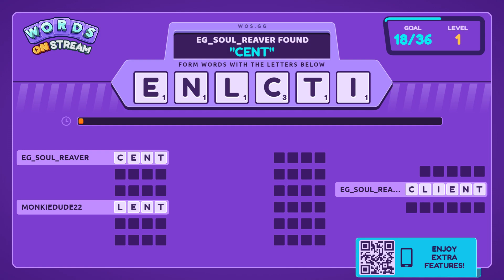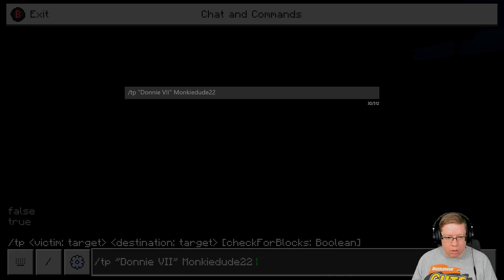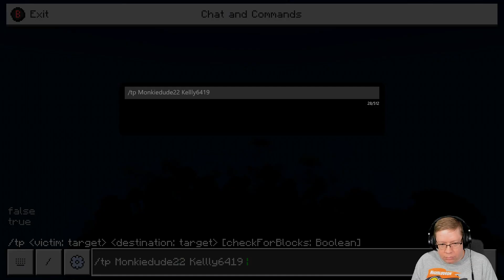Splat World 5 Year Anniversary Celebration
This is the 5 Year anniversary stream in it's entirety, we spent the stream visiting all of the areas on the realm and telling stories of their origins. If you've never seen the realm, this is a cool recap of it!